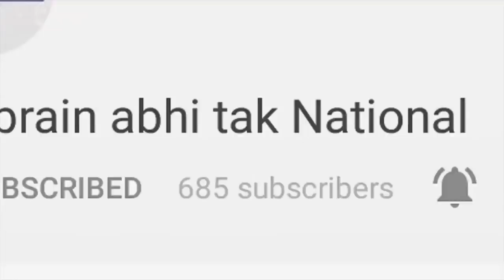international women day पर खास कार्यक्रम || Khabrain Abhi Tak Live